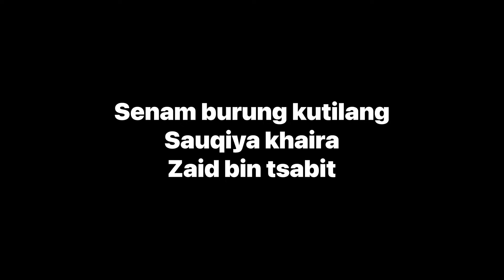Senam burung kutilang